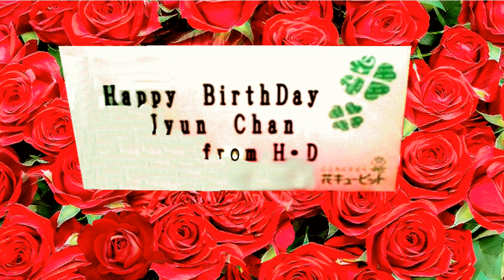百万本のバラ 加藤登紀子 練習用